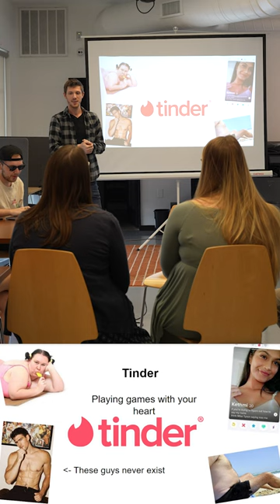EMBARRASSING BRAWL STARS POWERPOINT!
Chief Pat gives Kairos the challenge of presenting the most embarrassing Brawl Stars PowerPoint to a group of unsuspecting office employees. Can he make it through the awkwardness?